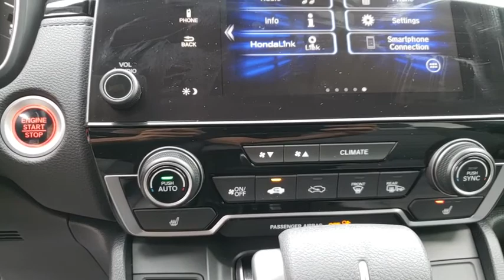2018 Honda CR-V Winter Garden, Clermont, Winderemere, Winter Park, The Villages, FL JE029076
2018 Honda CR-V EX - Stock#: JE029076 - VIN#: 7FARW1H57JE029076

Headquarter Honda
17700 State Road 50

Low Financing and Leasing Available. Headquarter Honda is delighted to offer this superb-looking 2018 Honda CR-V 2WD EX in Lunar Silver Metallic.We are conveniently located just a few minutes West of Downtown Orlando, just off the Florida Turnpike between Winter Garden and Clermont! It s one of the easiest drive in Central Florida! Remember: Headquarter Honda Gets You There! So take the easy drive from almost anywhere in Central Florida to visit us or just call one of our Professional Inventory Specialist for more information and schedule a VIP appointment.